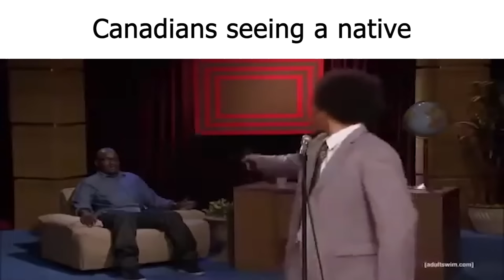North America Slander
Canadians are not nice.